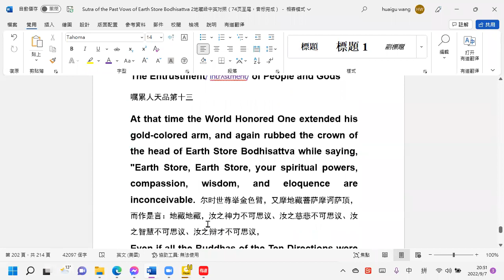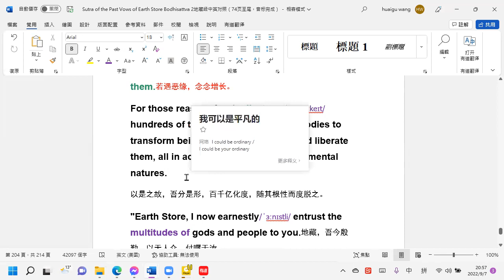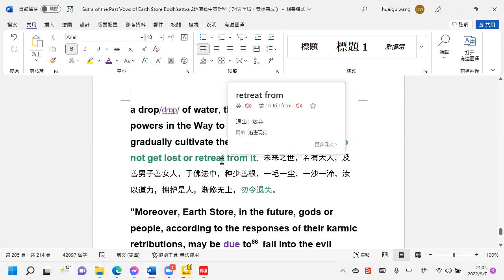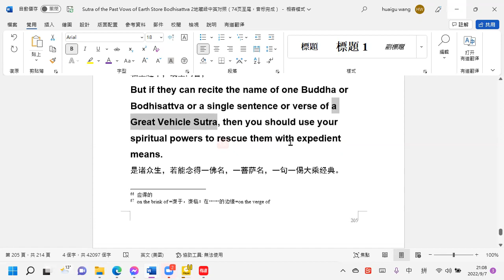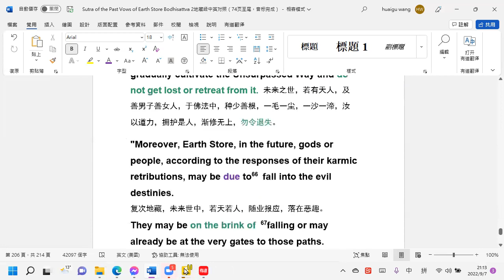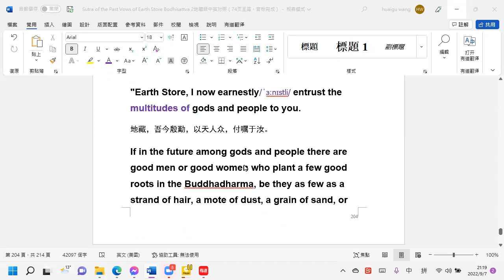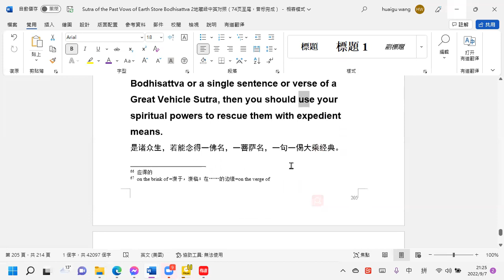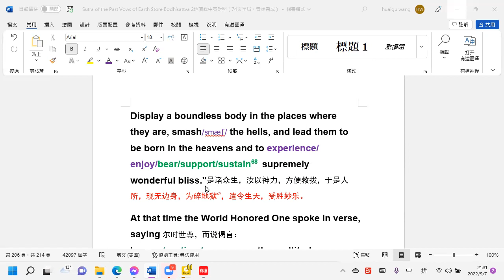英文地藏經 93 20220907 WANG,HUAIGU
For those reasons I reduplicate/ˌriːˈdjuːplɪkeɪt/ hundreds of thousands of millions of bodies to transform beings, take them across, and liberate them, all in accord with their own fundamental natures.
以是之故，吾分是形，百千亿化度，随其根性而度脱之。
"Earth Store, I now earnestly/ˈɜːnɪstli/ entrust the multitudes of gods and people to you.
地藏，吾今殷勤，以天人众，付嘱于汝。
If in the future among gods and people there are good men or good women who plant a few good roots in the Buddhadharma, be they as few as a strand of hair, a mote of dust, a grain of sand, or a drop/drɒp/ of water, then you should use your powers in the Way to protect them so that they gradually cultivate the Unsurpassed Way and do not get lost or retreat from it. 未来之世，若有天人，及善男子善女人，于佛法中，种少善根，一毛一尘，一沙一渧，汝以道力，拥护是人，渐修无上，勿令退失。
"Moreover, Earth Store, in the future, gods or people, according to the responses of their karmic retributions, may be due to  fall into the evil destinies.
复次地藏，未来世中，若天若人，随业报应，落在恶趣。
They may be on the brink of  falling or may already be at the very gates to those paths.
临堕趣中，或至门首，
But if they can recite the name of one Buddha or Bodhisattva or a single sentence or verse of a Great Vehicle Sutra, then you should use your spiritual powers to rescue them with expedient means.
是诸众生，若能念得一佛名，一菩萨名，一句一偈大乘经典。
Display a boundless body in the places where they are, smash/smæʃ/ the hells, and lead them to be born in the heavens and to experience/ enjoy/bear/support/sustain  supremely wonderful bliss."是诸众生，汝以神力，方便救拔，于是人所，现无边身，为碎地狱 ，遣令生天，受胜妙乐。